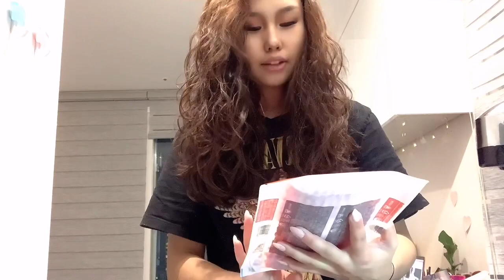First vlog 😄 | Carbonara хийцгээе🥰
Anhnii vlog bolohoor aldaa dutagdal zunduu shuu kk hicheenee🥰 fighting 😋